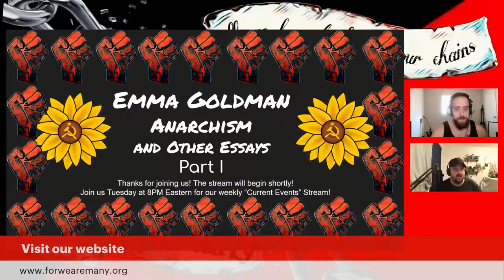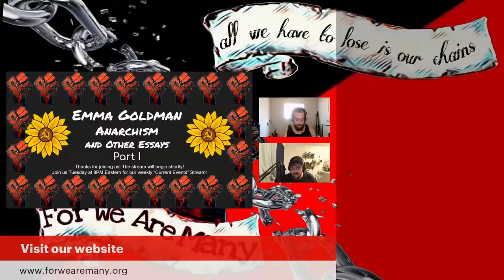Emma Goldman - Anarchism and Other Essays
We're reading and discussing "Anarchism and Other Essays" with Bread Theory